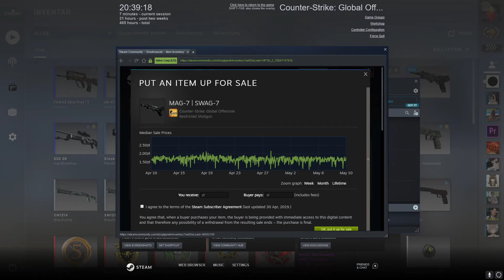opening jednej skrzynki [WYPADŁA KOSA??!!]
za kazde 100 lapek jedna skrzynka w nastepnym odcinku